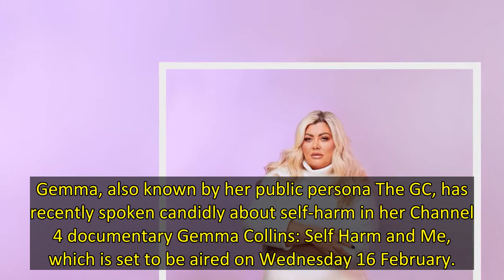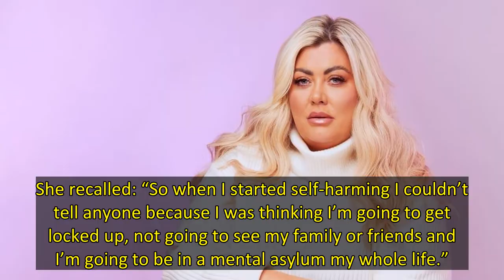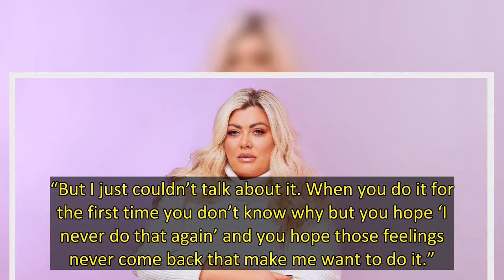The Only Way is Essex favourite Gemma Collins has spoken out about how she feared being "locked up"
Known for speaking her mind, The Only Way is Essex star Gemma Collins has revealed more about her own self-harming and how she feared being “locked up” if she was discovered.
Gemma, also known by her public persona The GC, has recently spoken candidly about self-harm in her Channel 4 documentary Gemma Collins: Self Harm and Me, which is set to be aired on Wednesday 16 February.
The reality star, 41, is set to show a more raw and emotional side to her than viewers usually see and speaks with